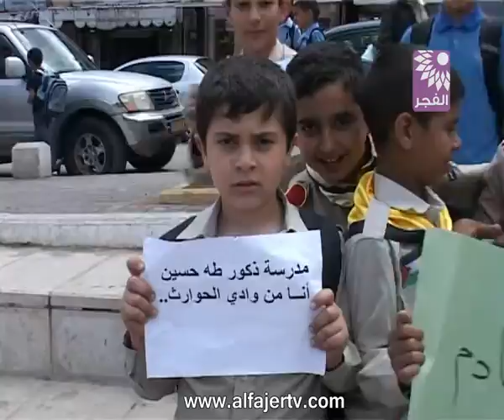في ذكرى النكبة :فصائل العمل الوطني واتحاد المعلمين ينظم اعتصام في طولكرم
تلفزيون الفجر الجديد 15/5/2013 | في ذكرى النكبة :فصائل العمل الوطني  واتحاد المعلمين ينظم اعتصام في طولكرم